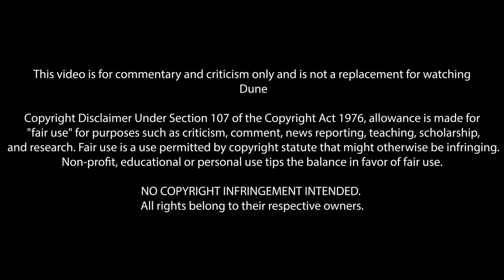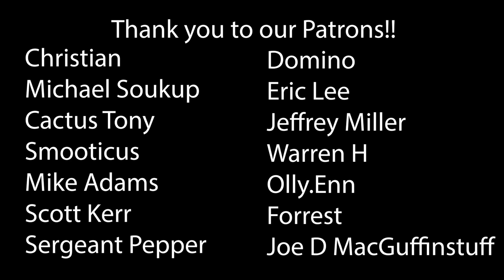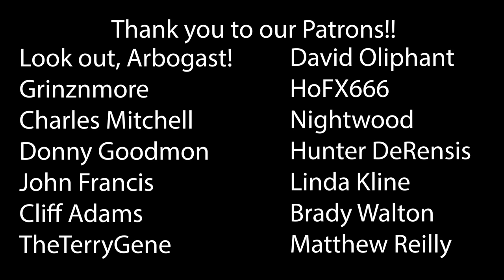Dune (2021) First Time Watching! Movie Reaction!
Dune (2021)
The mystery of life isn't a problem to solve, but a reality to experience. A process that cannot be understood by stopping it. We must move with the flow of the process. We must join it. We must flow with it.

00:00 Intro
03:15 Reaction
39:39 Outro & Discussion
54:37 THANK YOU!

*This video is for commentary and criticism only and is not a replacement for watching Dune*